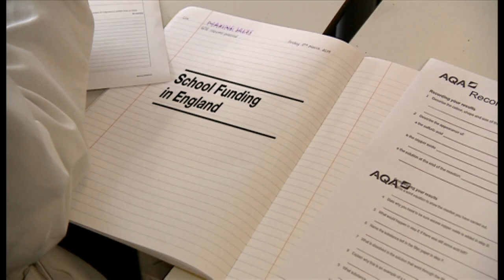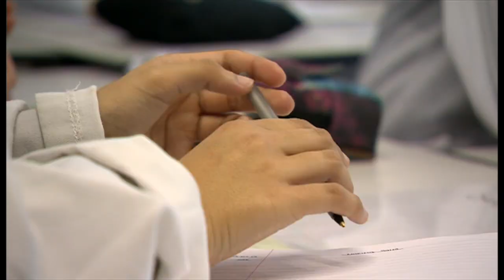School Funding Crisis: BBC News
"When we don't have the funds to hire cleaners, I clean the toilets" Head Teacher Siobhan Lowe tells me how she's struggling with her schools budget as millions of parents receive letters warning of a funding crisis. More on BBCNewsSix